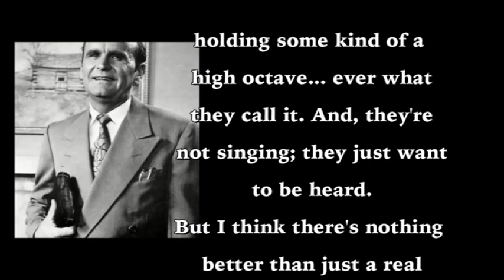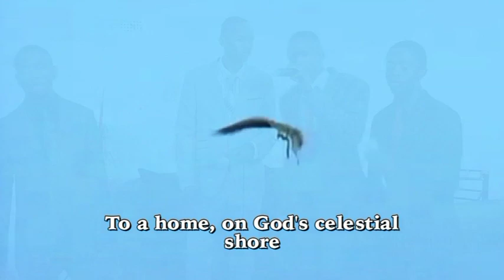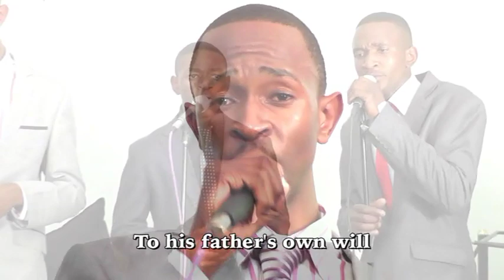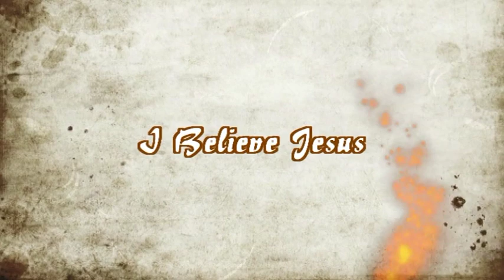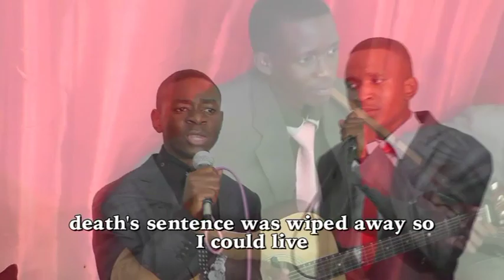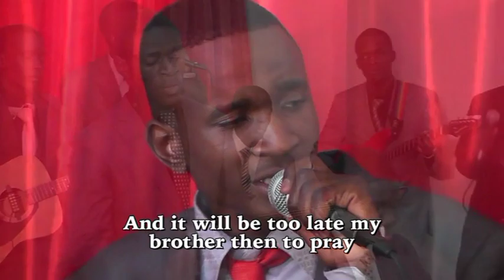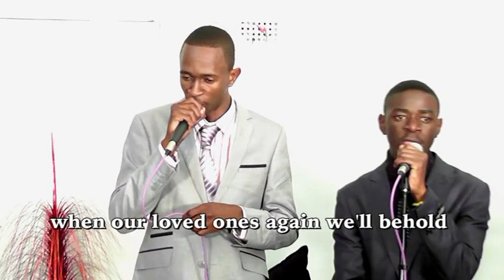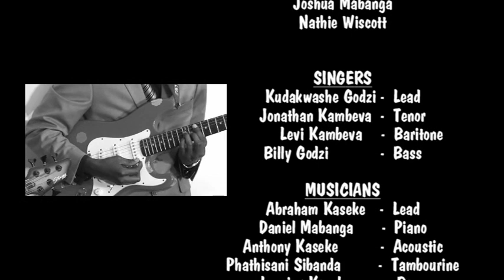YOUNG BELIEVERS - THE RETURN OF THE GOOD OLDIES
This is a live studio recording of the Young Believers. The group comprises of a young, talented,Christian quartet and a backing band. The Album was recorded on 16 sept 2012 in Harare Zimbabwe by iTAP Media.The album comprises of 13 songs with subtitles.Hope u gna enjoy it. Be Blessed!! The DVD is not to be sold and can be downloaded for free though iTAP Media still reserves its copyright (ie.no-one is allowed to edit it in any way)